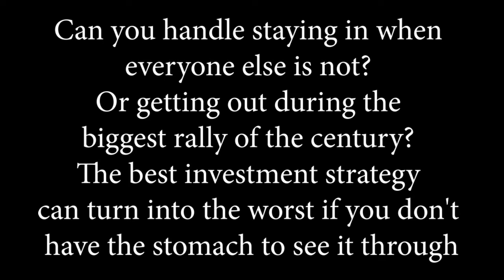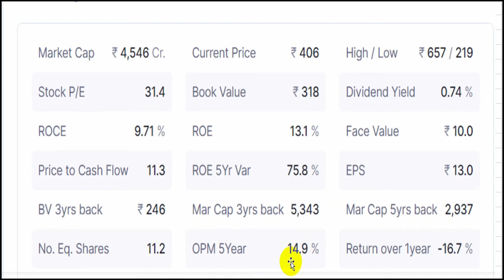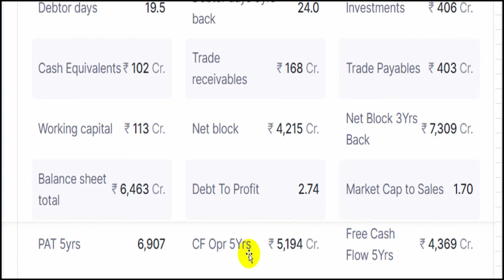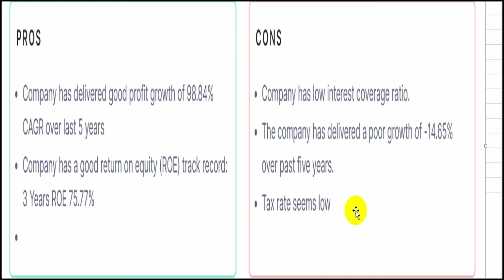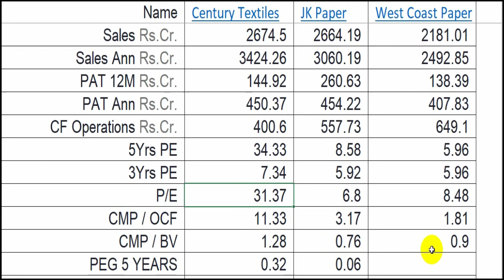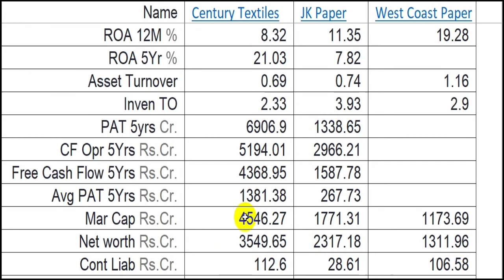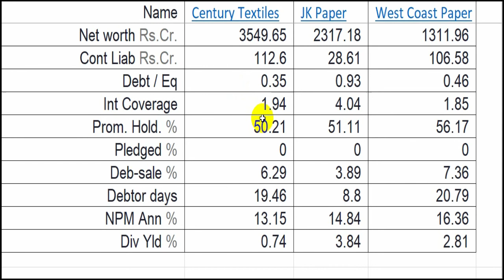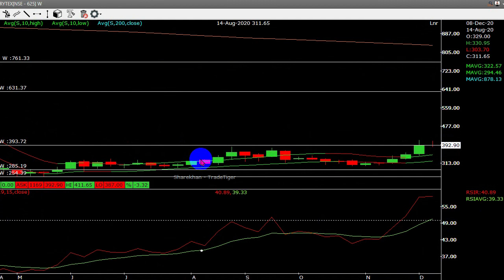Century textiles analysis with west coast paper and jk Papers [fundamental Analysis]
Century Textile and Industries is a textile, paper manufacturing and export company based in Mumbai. The main business activity involves manufacture of cotton textiles, yarn, denim, viscose filament rayon yarn, tire-cords, caustic soda, sulphuric acid, salt, pulp, and paper. The company also has a substantial dominance in the international textile markets and exports its products to more than 45 countries around the globe.

Century Textiles & Industries Limited is an IS/ISO 9001:2000 and ISO 14001 company. The Government of India also awarded it with 'Three Star Export House' status.[7]
In 1897, the company was established as Century Textiles Limited and listed on BSE with its Registered Office at Mumbai.[8] Till 1951, the Company operated only one Cotton Textile Mill in Mumbai.

In 1956, Company began its Rayon Division at Kalyan, near Mumbai to manufacture Viscose Filament Rayon Yarn.

The Company diversified into production of Cement by establishing its first cement plant at Baikunth, near Raipur (Chhattisgarh) in 1974.

The textile mill stopped the production in Mumbai in 2006 due to increase in operating costs. The new plant in Jhagadia, District. Bharuch became functional in 2009 with the name Birla Century and is producing only fine and finer fabrics in 100% Cotton fabrics. The company has exclusive showrooms across India in Mumbai, Delhi, Jaipur, Kota, Ahmedabad etc.

JK Paper Limited, a pulp and paper company, engages in the manufacture and sale of branded papers, fine papers, and packaging boards in India and internationally. The company provides various office documentation papers, including photocopy and multi purpose papers for use in fax machines, photocopiers, and multi-functional devices, as well as desktop, inkjet, and laser printers; and premium watermarked and laid marked business stationery papers for corporate and individual customers.

West Coast Paper Mills Ltd is engaged in manufacturing paper, paperboard and coated duplex board.The company exports their products to Malaysia, Egypt, Middle East, Kenya, Indonesia, Fiji, Mauritius and Greece, amongst others.In order to meet power requirement the company has also set up 4 turbines..The company also in the business activities of Paper and Paper Board, Telecommunication Cable.

x x x